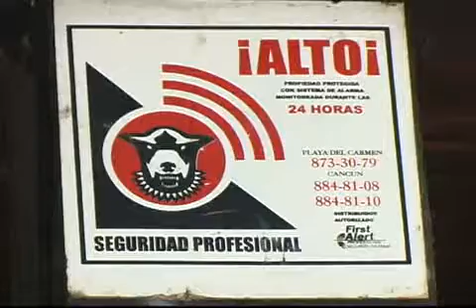Mientras el presidente cumplia con sus obligaciones 3 sujetos amagaban a los habitantes de una residencia en el cual se llevaron equipos y una camioneta Jeep